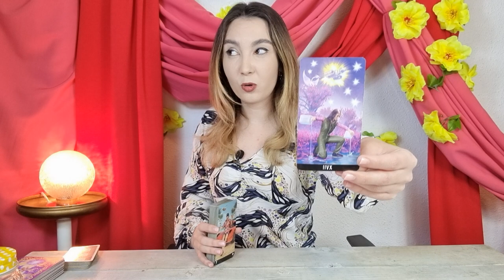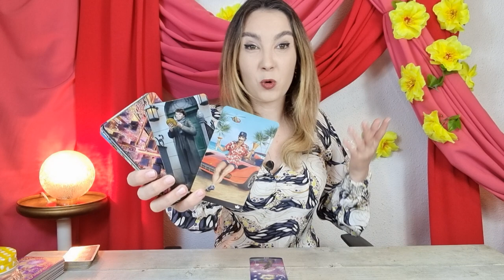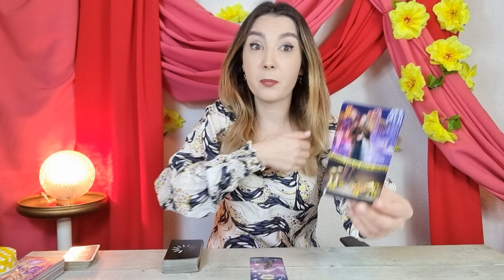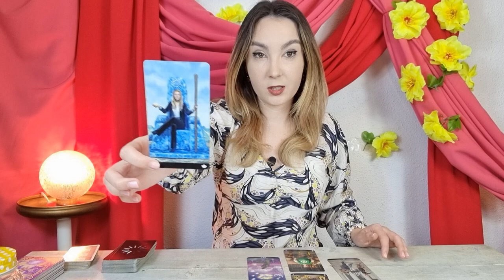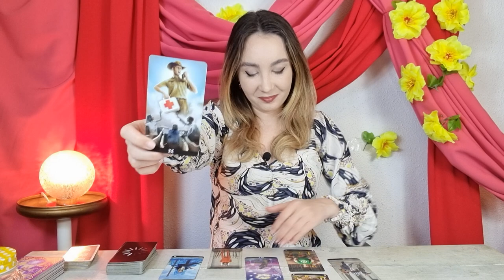𝗕𝗘𝗥𝗕𝗘𝗖 ♈️ 𝗧𝗘 𝗣𝗨𝗥𝗜𝗙𝗜𝗖𝗜! 𝗔𝗖𝗨𝗠 𝗢𝗥𝗜 𝗡𝗜𝗖𝗜𝗢𝗗𝗔𝗧𝗔̆! 𝟯𝟭 𝗢𝗖𝗧𝗢𝗠𝗕𝗥𝗜𝗘- 𝟲 𝗡𝗢𝗜𝗘𝗠𝗕𝗥𝗜𝗘 𝟮𝟬𝟮𝟮